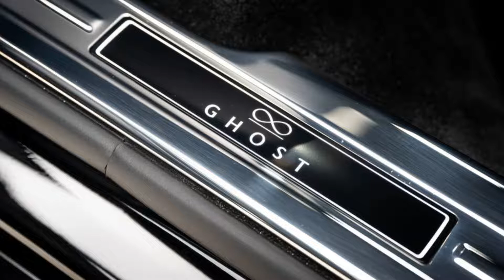The Royce Ghost Black Babge and Black Horses